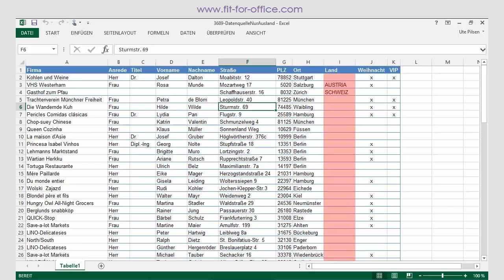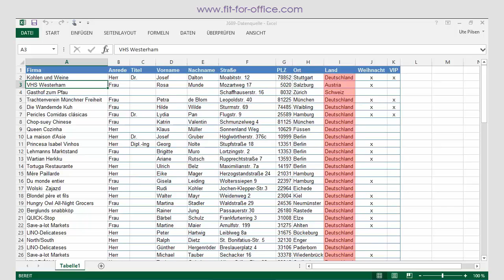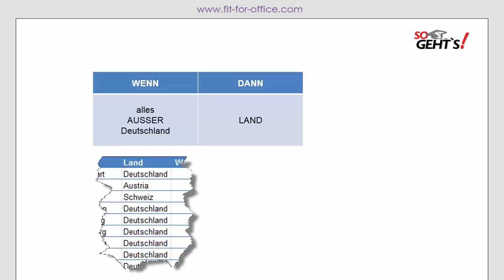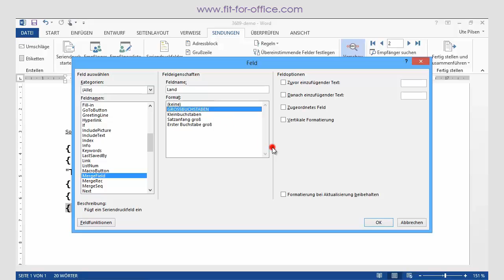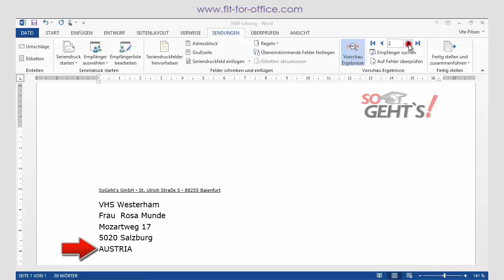Word 2013: Seriendruck - LAND in Großbuchstaben bei Auslandsanschriften